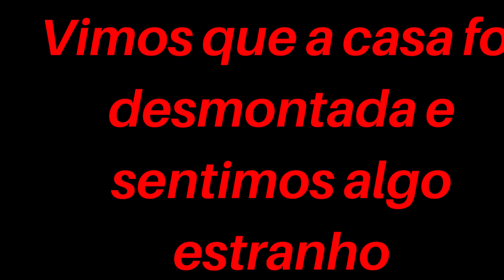Fomos na lenda da casa das almas (fatos e boatos ocultos)coisas estranhas acontecerão !!